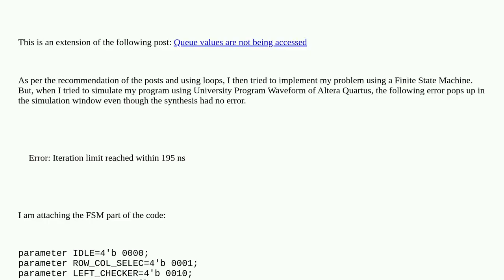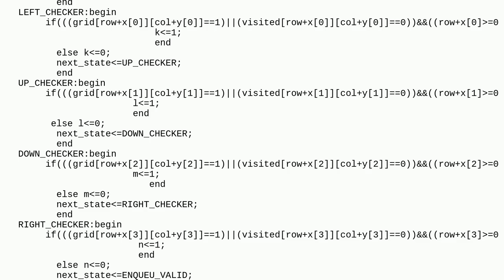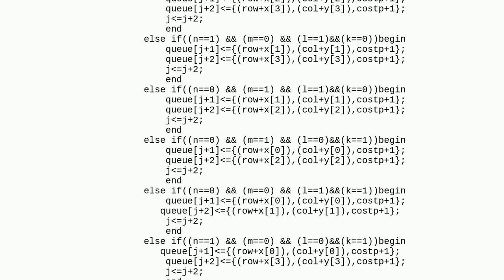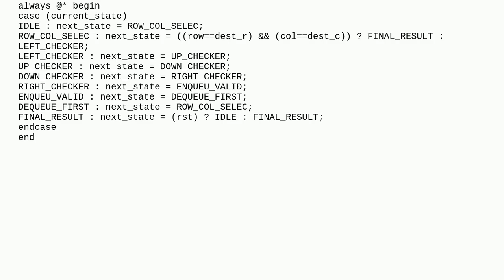Electronics: Error: Iteration limit reached within 195 ns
Error: Iteration limit reached within 195 ns

A special thanks goes out to the community

  digital-logic state-machines simulation verilog